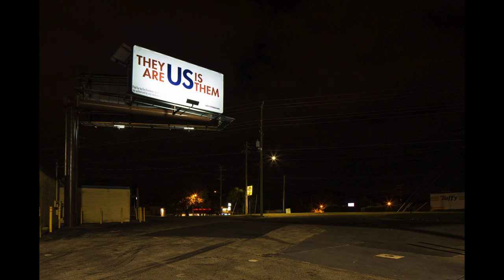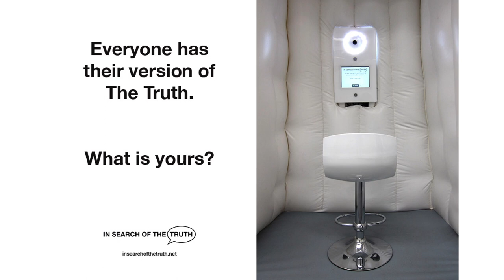The Brooklyn Conference: Hank Willis Thomas, Marc Bamuthi Joseph, and Neera Tanden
The Brooklyn Conference explores the intersections of art and social justice, shining a light on what unites and separates us as a nation, and in hopes of inspiring a more connected, civic, and empathetic world. Join us for some creative thinking about social change.

A conversation among artists Hank Willis Thomas and Marc Bamuthi Joseph, and Neera Tanden, President, Center for American Progress, moderated by Tom Healy. They unpack what artists and policy-makers may be able to learn from each other as creative dissenters and boundary-pushers.

Generous support for The Brooklyn Conference has been provided by Open Society Foundations.

on Friday, October 20, 2017.